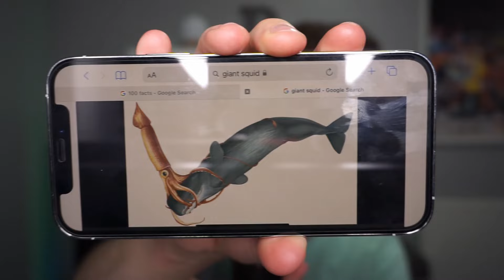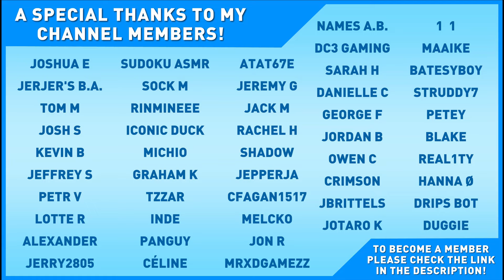[ASMR] 100 Random Facts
In this video I will be reading to you 100 completely random and fun facts to help you relax and fall asleep. With binaural, ear-to-ear whispering.

Whispering, Binaural Whispering, Ear-to-Ear Whispering, Mouth Sounds, Tapping & More!

Camera: Sony A6000
Webcam: Logitech C920s HD Pro Webcam
Microphone: Blue Yeti X
Editing Software: DaVinci Resolve 16